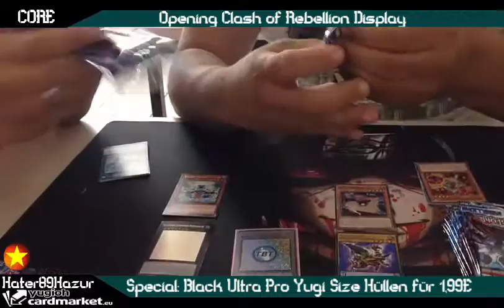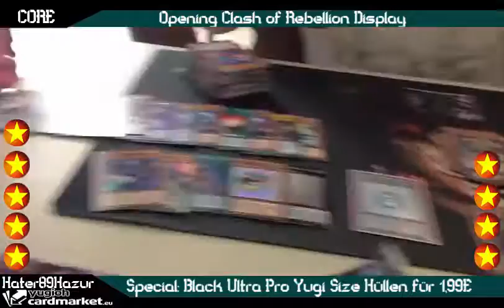TBT: Clash of Rebellions Opening sponsored by Hater89Hazur Yu-Gi-Oh! (German/Deutsch)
Clash of Rebellions CORE Opening
heute mal mit neuem Format
wer soll gewinnen?
gesponsored von Hater89Hazur:
ein aufsteigender Händler, vorbei schauen lohnt sich, vor allem heute und Morgen, Schwarze Yugi Ultra Pro Hüllen für nur 1,99€!
(natürlich nur in privaten Mengen)
er wird in Zukunft noch viele interessante Sachen machen
bleibt dran
unsere Blog Artikel auf Gate to the Games:
unser Sponsoren:
Karten-Salon:
YGOCardMarket
unsere Facebook Seite:
Ultimate Guard:
►DevPro: BadBoyBudha
►Dueling Network: KidRainen
►etcg: OMGTeamBubbleT
►Hearthstone: BadBoyBudha#2639
-thanks